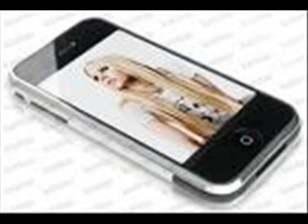Avril Lavigne - Girlfriend